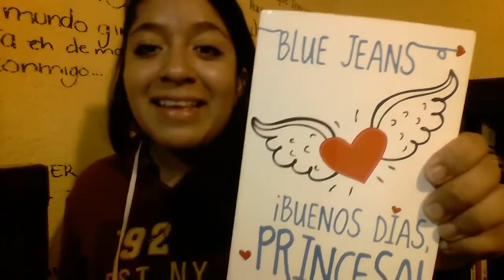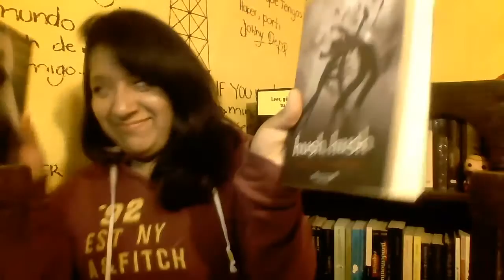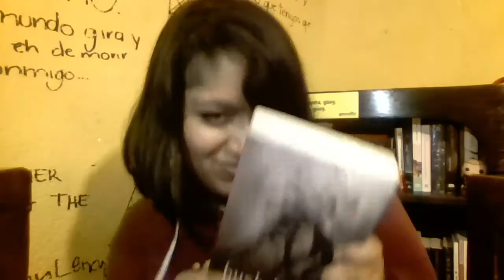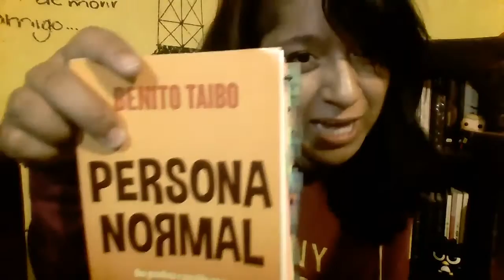BookTag RBD |El olor a libros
Espero lo disfrutes y lo compartas
1. SER O PARECER: Un libro que parecía estar bueno pero no lo estuvo.
2. SÓLO QUEDATE EN SILENCIO: Un libro que te haya impactado.
3. INALCANZABLE: Tu crush literario.
4. SÁLVAME: Un libro que llegó cuando más lo necesitabas.
5. NUESTRO AMOR: Un romance literario que te haya conquistado el corazón.
6. ¿QUÉ HAY DETRÁS?: El autor detrás de un libro que hayas conocido o que quieras conocer.
7. EMPEZAR DESDE CERO: Un libro que te costó trabajo leer y que tuviste que releer para tratar de entenderlo.
8. UNA CANCIÓN: Una canción que hayas conocido gracias a un libro.
9. REBELDE: Un BookTuber que reseña libros diferentes a los demás.
extra-libro que quieres
10.CARIÑO MIO: Tu libro favorito